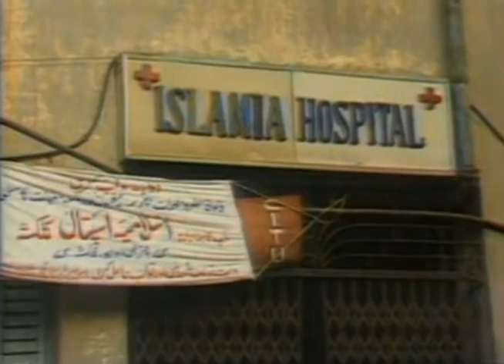Mohammed Salameh & Nidal Ayyad indicted in WTC Bomb + attacks on tourists In Egypt + Somalia tension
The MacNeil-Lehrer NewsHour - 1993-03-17